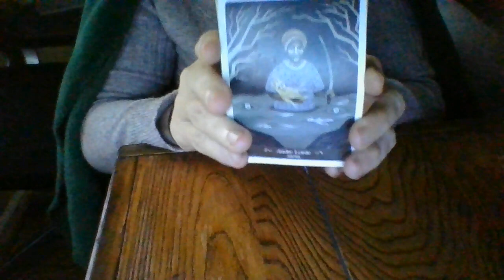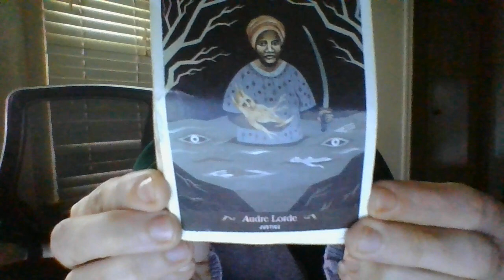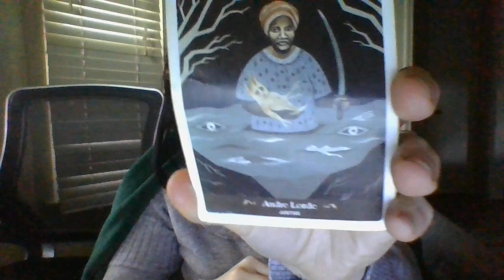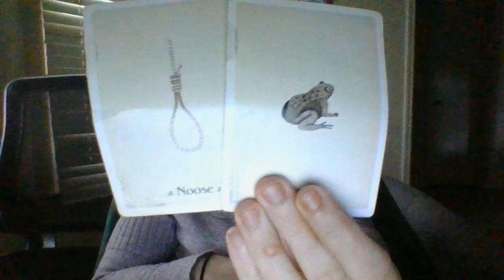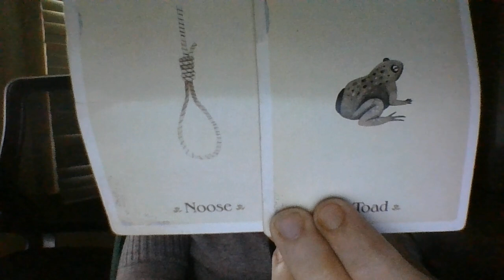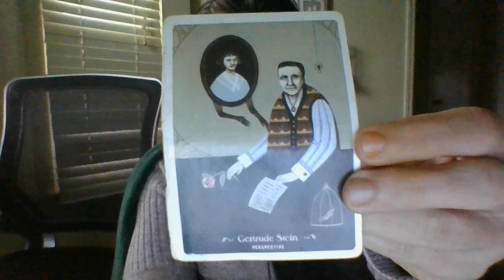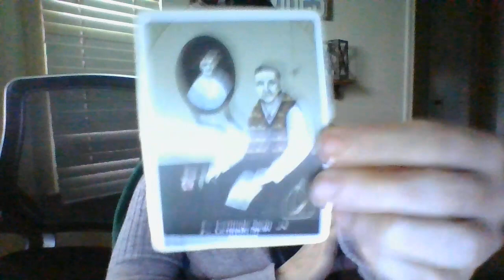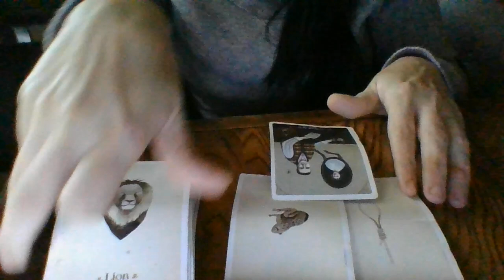The Daily T!- Karmic's health declining/about to decline! Binding spells BF'ing/will continue to BF!